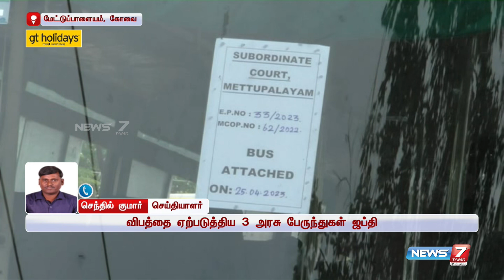நீதிமன்ற உத்தரவின் படி அரசு பேருந்துகள் ஜப்தி